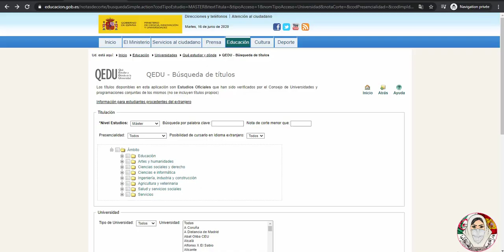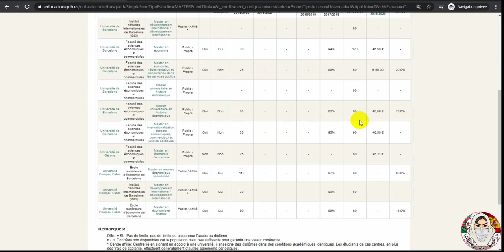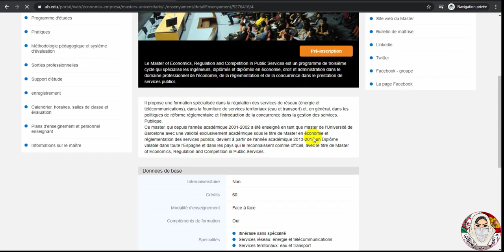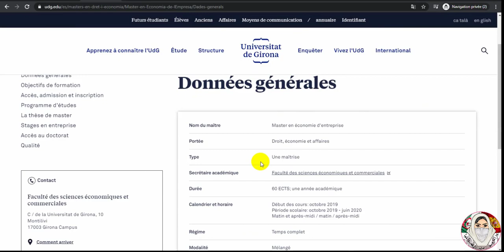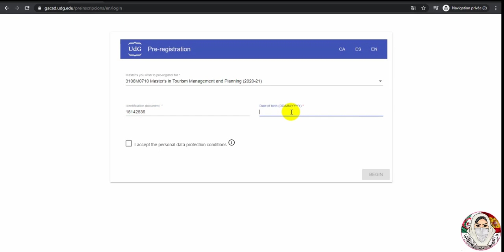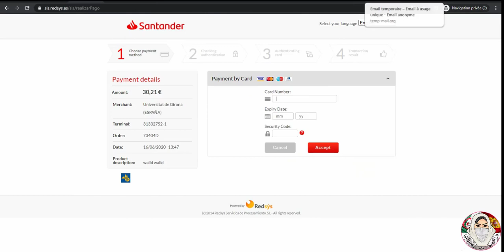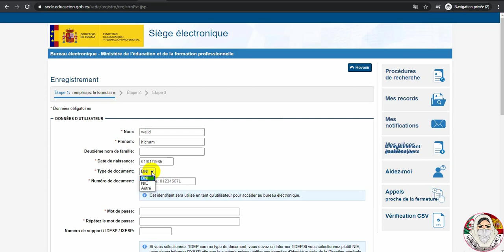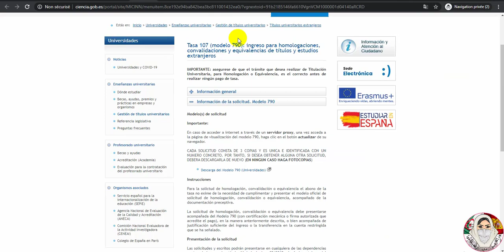كيفية البحث والتسجيل في الجامعات والمعادلة ديبلوم في الإسبانية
في هذا الفيديو نحاول نوضح لكم طريقة تسجيل وحساب ثمن الدراسة ومعادلة ديبلوم  في الجامعات الاسبانية

يرجى متابعة القناة لمزيد من المعلومات و الاشتراك مع تفعيل 🔥🔥🔥
🔔 الجرس و ذلك لدعمنا

الدراسة في جامعة إسبانية
كيفية التسجيل في إحدى الجامعات الإسبانية
كيفية معادلة دبلوم في التسجيل في إحدى الجامعات الإسبانية
الدراسة في كاتالونيا
الدراسة في جامعة جيرونا
الجامعات الإسبانية
تكلفة الدراسة في الجامعات الإسبانية
كيفية حساب سعر الدراسة الإسبانية
رسوم الدراسة بالجامعة الإسبانية
معادلة شهادة التسجيل الجامعي

Étudier dans une université espagnole
Comment s'inscrire dans une université espagnole
Comment faire l´homologation d´un diplôme pour  l'inscription dans une université espagnole
Etudier en Catalogne
Étudier à l'Université de Gérone
Universités espagnoles
Le coût des études dans les universités espagnoles
Comment calculer les prix d'études espagnoles
Les frais d'études universitaires espagnoles
Équivalence du diplôme d'inscription à l'université